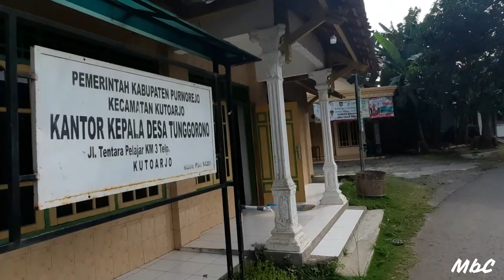DESA TUNGGORONO KECAMATAN KUTOARJO KABUPATEN PURWOREJO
Desa ini terkenal dengan Jembatan Besi Sebagai Icon_nya dan terletak kurang lebih 3 KM dari Ibukota Kecamatan Kutoarjo Kabupten Purworejo. Berbatasan langsung dengan sebelah
Utara Desa Rowobayem Kemiri
Selatan Desa Pacor Kutoarjo
Timur Desa Pacor Kutoarjo
Barat Desa Kaliwatubumi Butuh